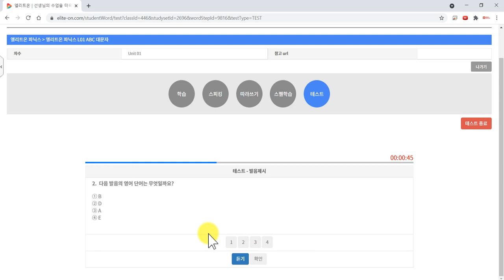엘리트온 파닉스 ABC 소리훈련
알파벳 소리가 다릅니다 이제 파닉스도 걱정이 없습니다